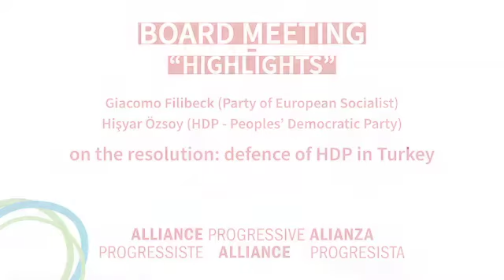"Highlights", Progressive Alliance Board Meeting 2021. G. Filibeck, PES and H. Özsoy, HDP Turkey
On the resolution in defence of HDP in Turkey